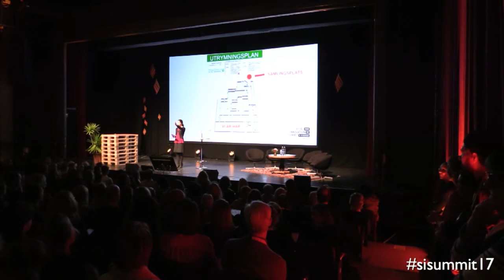VÄLKOMNA TILL SOCIAL INNOVATION SUMMIT!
Charlotte Ahlgren Moritz, vice rektor på Malmö högskola hälsar välkommen till den tredje Social Innovation Summit- Creating Value. Årets moderator är Mia Odabas.

Animerad välkomstvideo
Intervju med Mikael Damberg av Mia Odabas